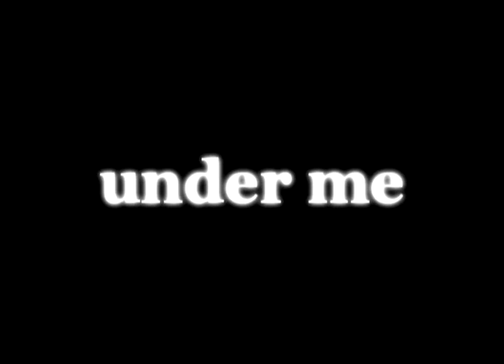[Eclare] The Ice was Getting Thinner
Oh my. I don't even know...I mean, I'm a Flare shipper, but Eclare's tragedy is cool too. It is sad what happened to them, but I'm not totally broken up over it.